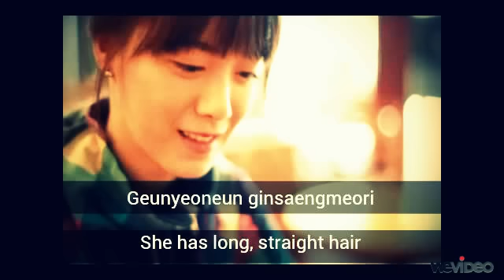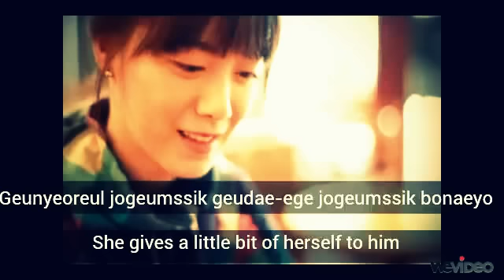Ku Hye Sun (구혜선) - Brown Hair [acoustic cover](갈색머리)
this is the only KOREAN SONG that my dad really like, he even requested me to sing this.  and the first time that my dad told me that i've got a nice voice. kekekeke ^___^ i hope you'll also like this too^_^ (FOR MP3 DL CLICK SHOW MORE)
this song convinced me to become an indie fan...super nice song.
before i uploaded this video in youtube, i uploaded this on soundcloud. here's the link for the mp3
thanks for the nice feedbacks of my friends that eventually convinced me to upload this on youtube. please comment and like ^_^